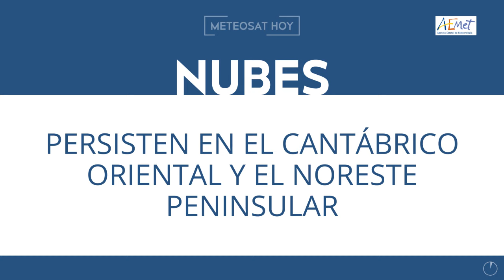ElTiempoEnTitulares 09-07-2019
FelizMartes. Aquí tienes